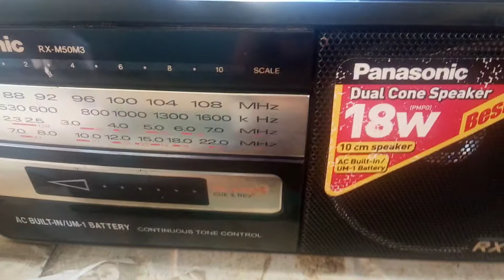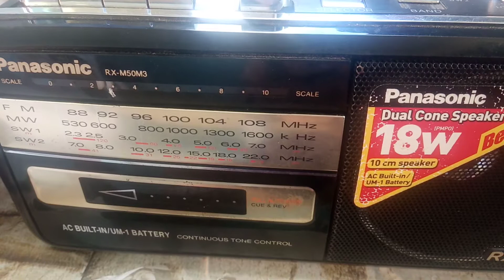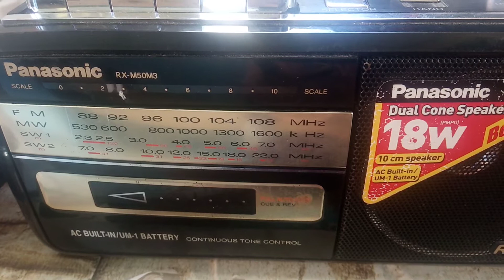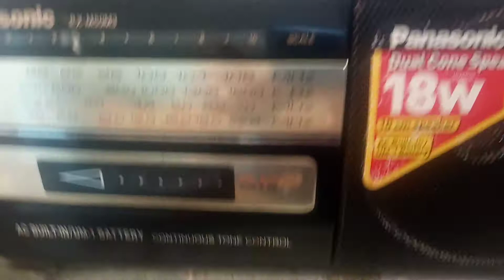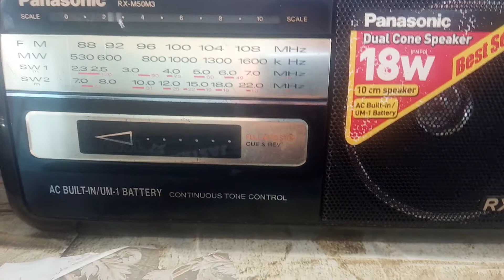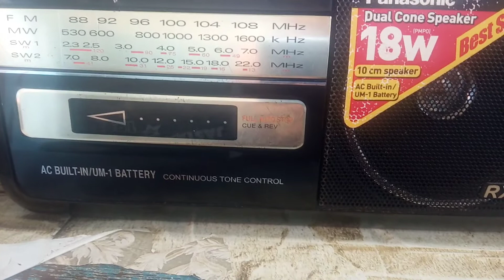Lagu Murut - Alapon Ra Kikiat By Jais Kiat - Album Jastra 1997